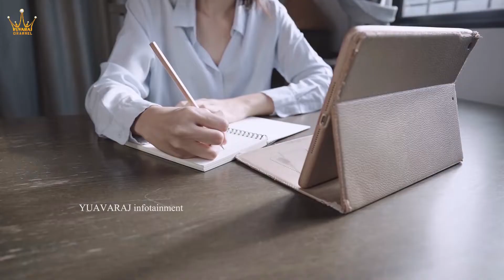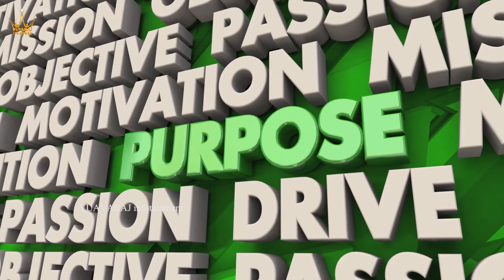How to be Happy in Life? | Happiness Increases Productivity | YUVARAJ Infotainment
How to be Happy in Life? Happiness is more than a good feeling. Happiness increases productivity because it leads to higher engagement so happy employees are also more present. In Today's video, I explain about Best small steps to create a happier life.

👉 59 Best Positive Life Quotes | Inspiring Quotes to Start Your Day | success | YUVARAJ infotainment

👉 8 Things to Avoid If You Want to Be Successful | Best Tips For Success | YUVARAJ infotainment

👉 బిర్యానీ ఎక్కడ పుట్టింది?, బిర్యానీ కథ ఏంటి?

👉 జపాన్ లో కరోషి కల్చర్ అంటే ఏంటి?, ప్రభావాలు ఏంటి?

The Telugu Channel Yuvaraj is an Infotainment Channel for the Telugu people. We aim to bring you updated with some superior collection of Educational and Informative videos like Scientific facts, Unknown facts, Interesting facts, Shocking facts, Crazy facts, and helpful things from all over the world with Incredible Videos in our Telugu language.